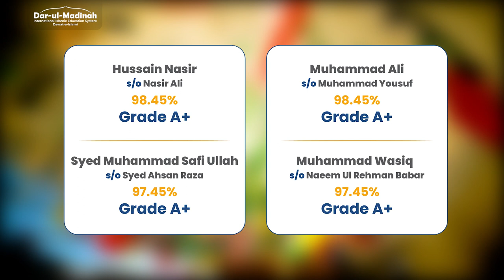Why Dar-ul-Madinah?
Dar-ul-Madinah International Islamic Education System provides essential Islamic knowledge with quality academic education in conformity with Shari’ah.

Additional information
Dar-ul-Madinah is an International Islamic System, and one of the departments of Dawat-e-Islami. It was set up in 2011. It has established 105 campuses with an enrollment of more than 27000+ students.